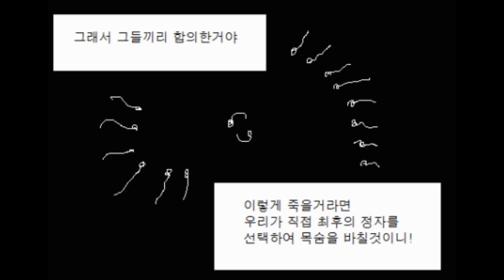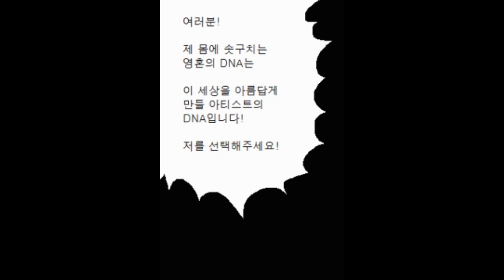[병맛더빙] 정자들의 선거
병맛더빙 영상입니다. 주인공 역 ( 조마문 ) & 요정, 정자들 역 ( 조마문크루 뱅츠 ) 더빙 하였습니다.